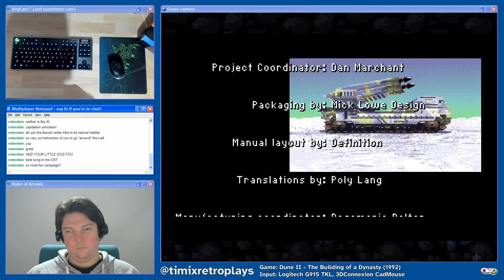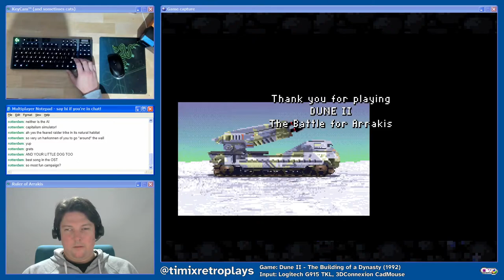Dune II longplay - Harkonnen campaign - mission 9!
I finish my Dune 2 longplay with a surprisingly tough mission 9. Next up: A speedrun of the Atreides campaign!